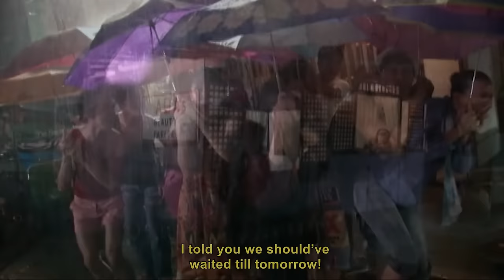ZSA ZSA ZATURNNAH: ZE MOVEEH: BB Gandanghari, Zsa Zsa Padilla & Pops Fernandez | Full Movie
Movie Released Date:
2006

Movie Genre:
Sci-Fi & Fantasy

Movie Director:
Joel Lamangan

Movie Cast:
BB Gandanghari (Ada), Zsa Zsa Padilla (ZsaZsa Zaturnnah), Chokoleit (Didi), Alfred Vargas (Dodong), Pops Fernandez (Queen Femina), Pauleen Luna (Aruba), Alwyn Uytingco (Poldo), Kitkat (Nora A), Say Alonzo (Vilma S), Giselle Sanchez (Sharon C), Glaiza de Castro (Dina B)